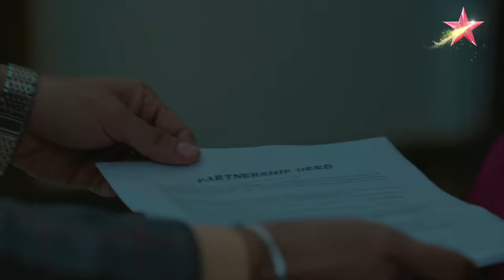Anupama | Boundaries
Sirf apne sapnon ka haath thaam kar banna chaahti hai Anupama ek Business-woman. Aaiye dekhte hain… kaisa hoga uske jeewan ka ye naya safar?
Anupama, Somvaar se Shanivaar, raat 10 baje, StarPlus aur kabhi bhi Disney+ Hotstar par